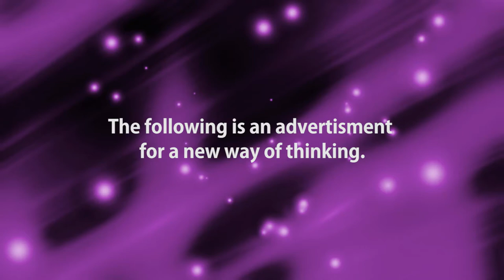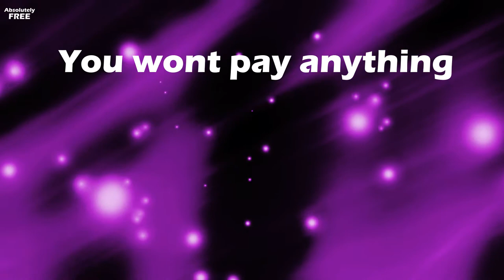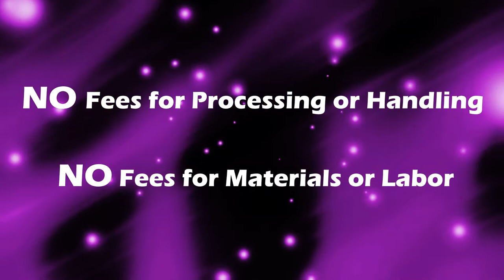FIXIT Friday // Parachute Factory Infomercial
Broken stuff? FIXIT at Parachute Factory! Northern New Mexico's Leading Community Makerspace.